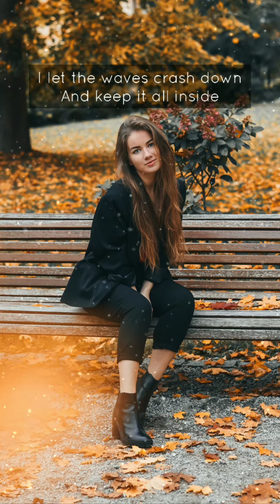Mike Waters - I'm Doing Fine (WhatsApp Status) - New English Song Lyrics Video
Mike Waters - I'm Doing Fine (Whatsapp/Instagram Story Video)